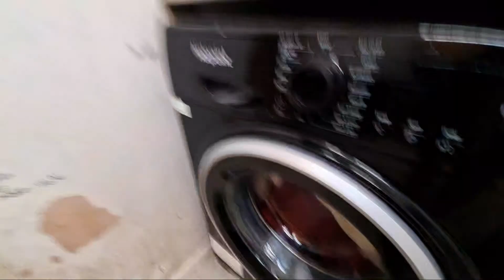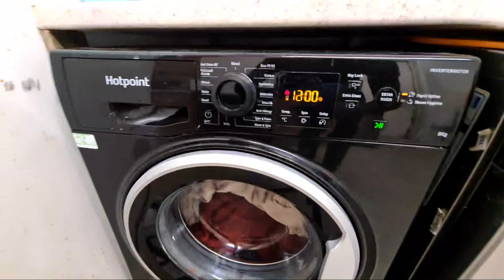Highlight 0:00 – 3:54 from Hotpoint NSWR843C Mixed 40c Rapid Option Full-Cycle